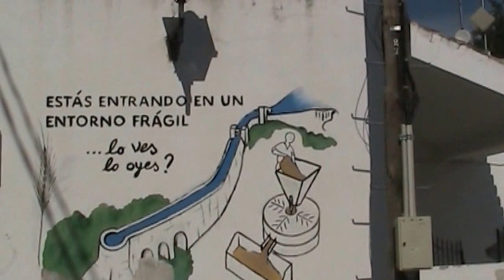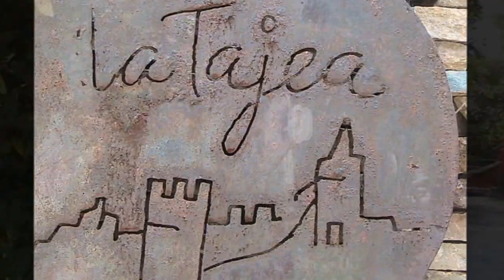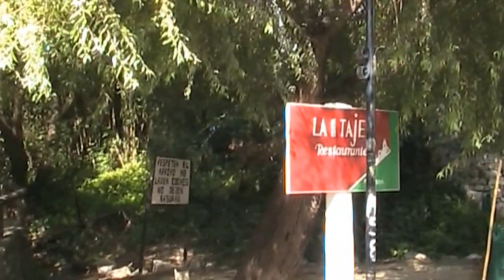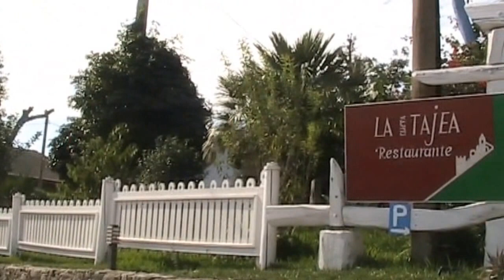Vejer de la Frontera (Cádiz) Santa Lucía: Los Molinos, La Tajea